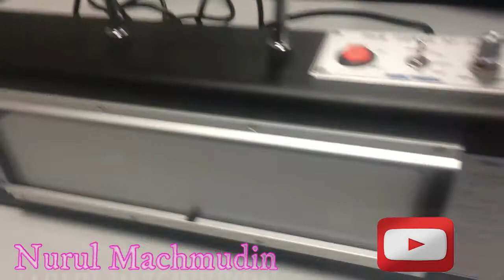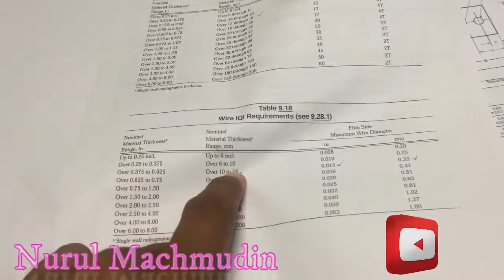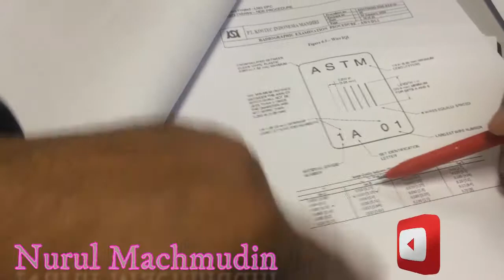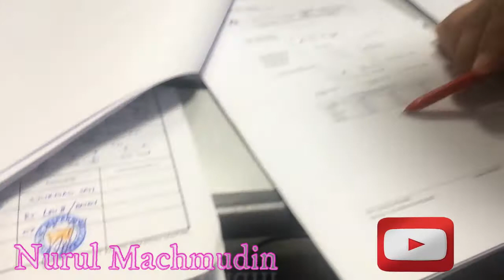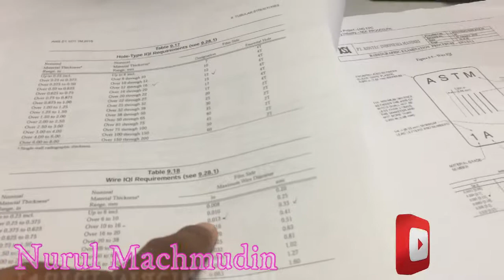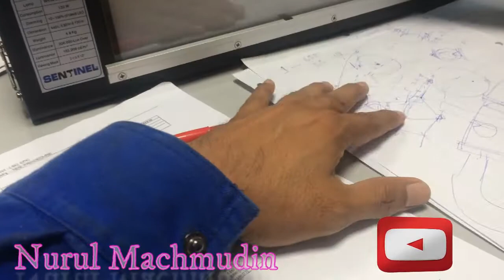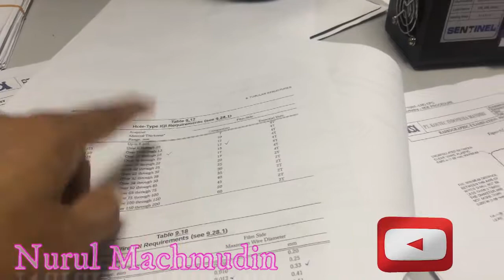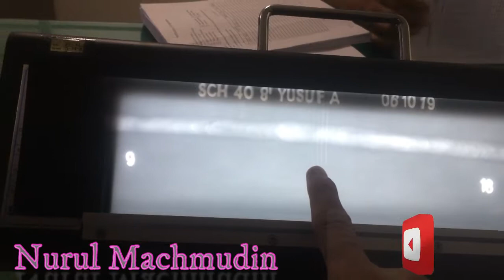Tips and Trick IQI Selection l Cara Pilih IQI Wire ASTM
Tips and Trick IQI Selection l Cara Pilih IQI Wire ASTM : How to select the penetrameter (IQI) for radiography? Or How to ensure that proper sensitivity is there on the radiography film?

IQI or Penetrameter is used to ensure that the minimum required sensitivity is there on the radiography film.

What is sensitivity?

Sensitivity of a radiography film is the minimum size of discontinuity that can be detected in that radiography  film.

How we will ensure that the required sensitivity is there on the radiography film?

This is done by using IQI or Penetrameter

Most of the codes and specification asks for a minimum sensitivity of 2%.

In the below example you will understand what is mean by 2% sensitivity.

Example - 1:

You have to radiograph a plate to plate welded joint of 8mm thickness. The specification asks for 2% sensitivity.

Now 2% of 8mm=0.16mm.

So in the radiography film a discontinuity of size from 0.16mm should be visible. In other words, at least the discontinuity starting from the size of 0.16mm should be visible. In other words the minimum size of the discontinuity that should be visible in the radiography film is of 0.16mm.

Now how will you measure that the radiography  film is having minimum 2% sensitivity. We have to use the 'instrument' called IQI or Penetrameter.

IQI is a set of standard wires having standard diameter.(Hole type IQI is also used. In that case it will be standard thickness plates with standard diameter holes).

The IQI is placed on a radiography film while doing the radiography.  The image will be caught in the film. If the wire having 0.16mm diameter is visible in the radiography film, then we can say that the film is having a sensitivity of this 2%.

The IQI that is commonly used is of ASTM and DIN standards.

We will discuss about how the IQI is selected based on ASTM standard.

Below table (Table 233 T-233.2 in ASME BPVC Sec V) is the set of ASTM wire type IQI with its wire diameters
Now to our above example, select the set of IQI to be used. How this is done?

What is the minimum size of wire to be shown in our radiography film in our example?
It is of 0.16mm.
Select the set of wire having 0.16mm dia wire.
It is in 'set A' in the above table and the wire is having a identity number of 4. So use this set at the time of taking radiography and if that wire is visible (3 wires minimum will be visible that is wire of thickness 0.16mm, 0.2mm and 0.25mm will be visible) in the film, then that radiography film is said to be of having 2% sensitivity.

Example 2:
Radiography to be done on a plate with thickness of 32mm with a minimum sensitivity of 2%.

Now the 2% of 32 that is 32 x 2/100=0.64mm

Select the set having a wire of 0.64mm thickness from the table given above. It is set B and wire identity number is 10.

If in the radiography film of the above 32mm thickness plate, the wire with identity number 10 is visible, we can say that the radiography film is having 2% sensitivity.

Now do the reverse process to find out what is the sensitivity of a radiography film.

We have taken the radiography of a 60mm thickness plate and in the radiography film used set C and the wire with identity number  up to 12 is visible (5 wires will be visible in this radiography film). What is the sensitivity?

Find the diameter of the wire having identity number 12.

From the table, it is 1.02mm.

Sensitivity  =
Diameter of the smallest IQI wire visible x 100 / Thickness of the plate radiographed.

So in the above case, Sensitivity = 1.02 X 100 / 60 = 1.7%

So the sensitivity is higher than that is required and the radiography film is acceptable from sensitivity point of view.

The 2% sensitivity is an old method or we can say that a thumb rule for calculating sensitivity. ASME BPVC Section 5 specifies the wire identity number that shall be minimum visible while taking radiography of material with minimum thickness range as in the below table.